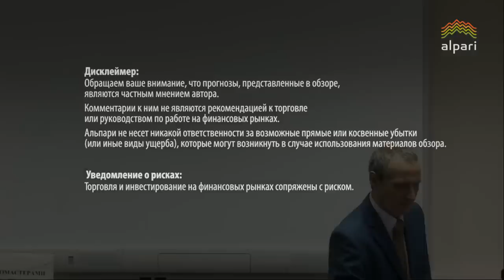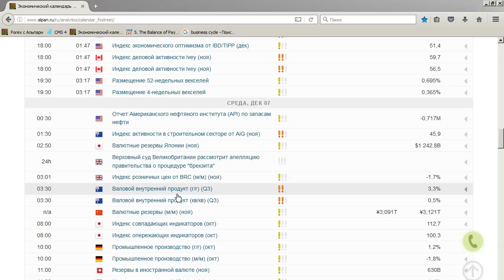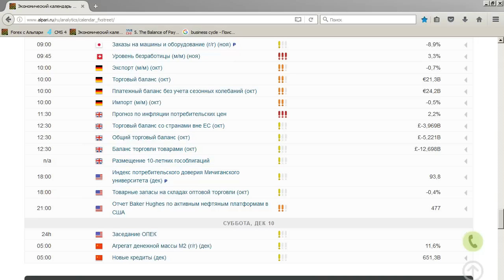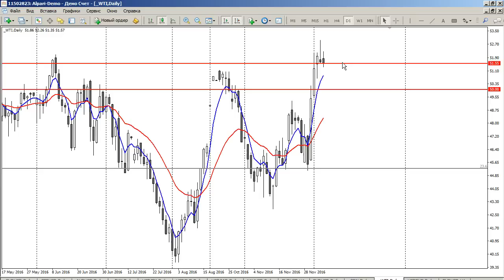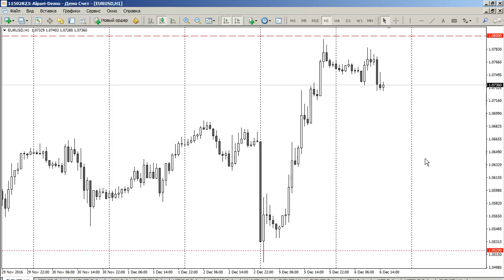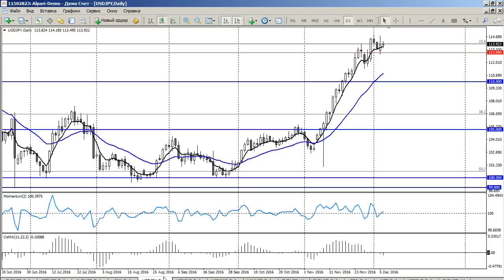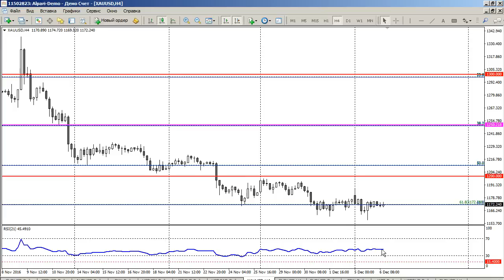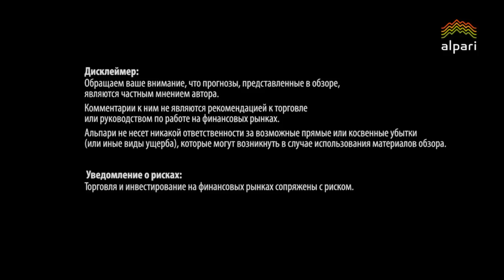Среднесрочный анализ валютных курсов 06.12.2016